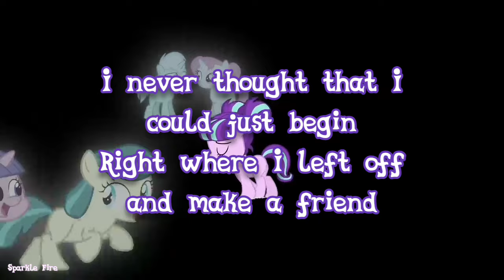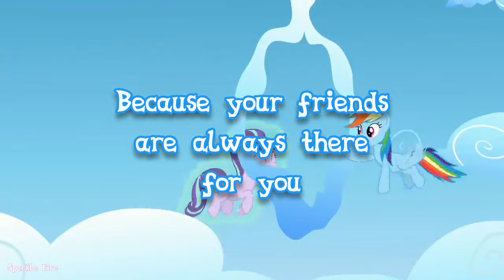MLP FIM: Friends Are Always There For You - Lyrics